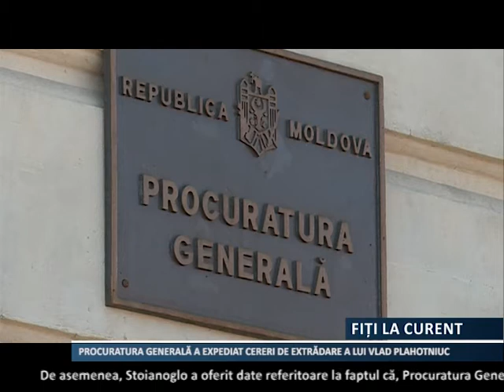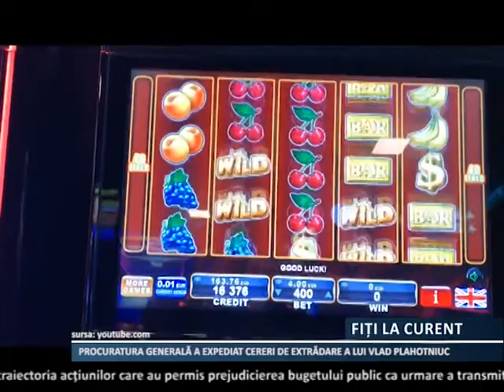PROCURATURA CERE EXTRADAREA LUI VLADIMIR PLAHOTNIUC